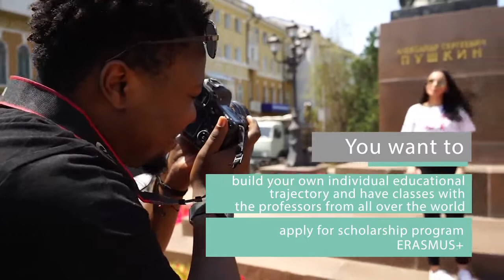Master's programs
45.04.01 Philology "Theory of translation and intercultural communication"

45.04.01 Philology + 46.04.01 History "International Studies in the Context of Languages and Cultures"

44.04.01 Pedagogical Education «Russian Language and Culture in International Educational Space»

45.04.01 Philology + 51.04.01 Cultural studies «Cross-cultural Communication and International Leadership»